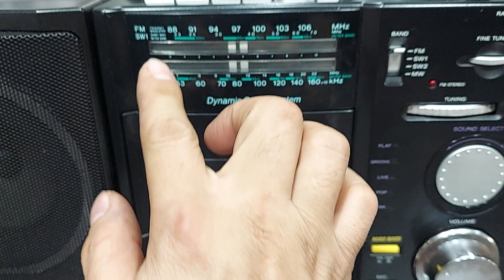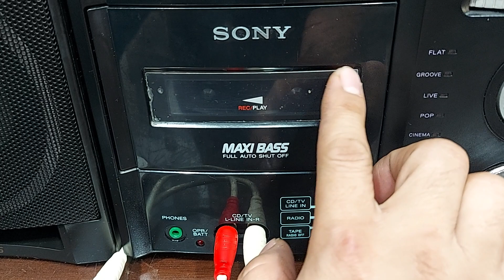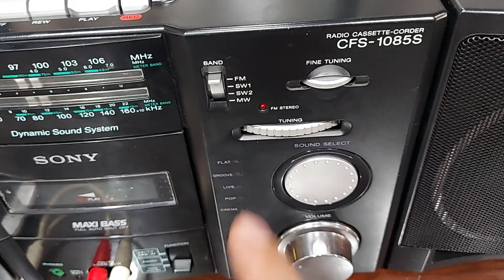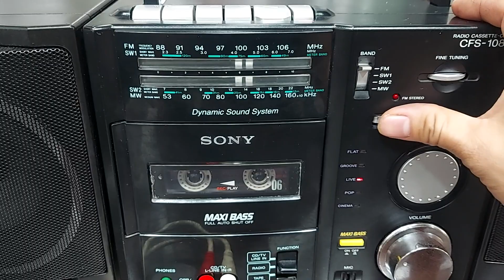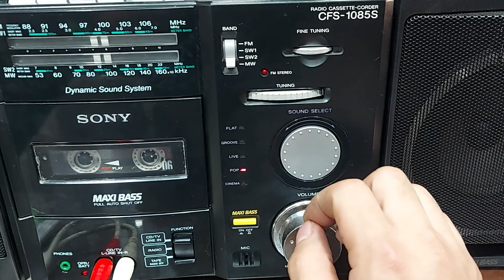ĐÀI SONY 1085S CÒN MỚI TINH (14-3-2023)- ĐIỆN TỬ TUẤN THẮM - ĐT : 0822111444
Nhắc đến chiếc đài SONY CFS 1085S thì các Bác sẽ biết đến chiếc Đài có thiết kế rất đẹp . Đài SONY CFS 1085S có chất âm rất hay , tiếng sáng và mượt mà . Đài đang chạy tốt các chức năng : radio Am Fm , Line in ( aux), băng catset ... Đài còn mới trên 90% Các bác mua về chơi sưu tầm rất giá trị . Đài đang giao lưu với giá 3,5 triệu đồng . Điện thoại : 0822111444.